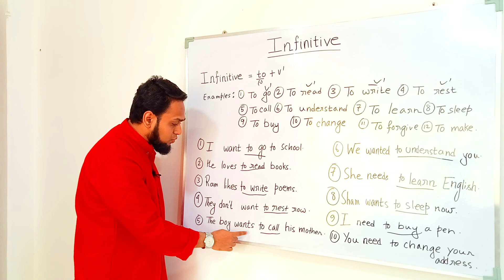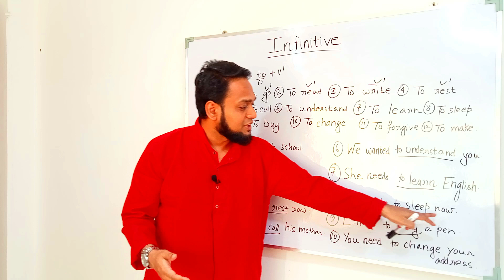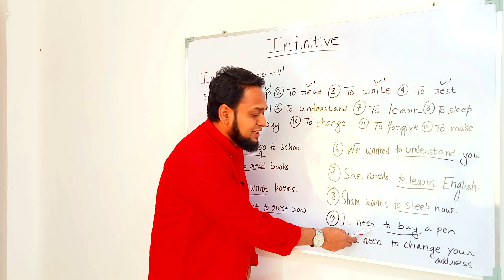ইংরেজি তে infinitive কি?😱😱🔥 এটি কখন এবং কিভাবে ব্যবহার করতে হয়।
English Point

Wasim Akram Halder